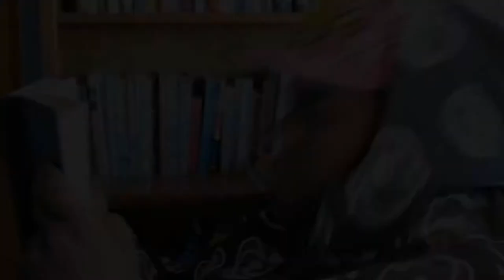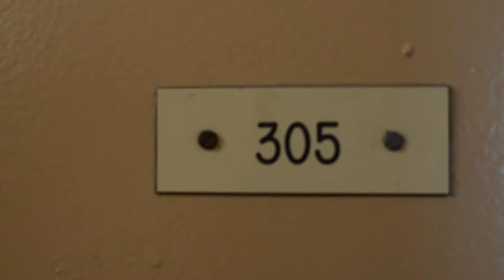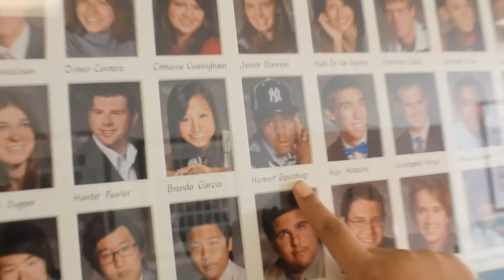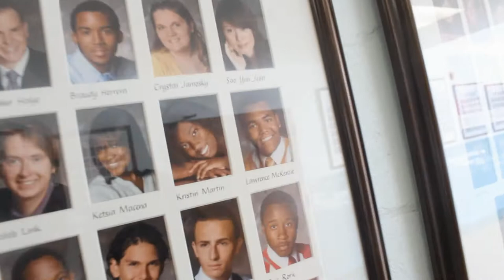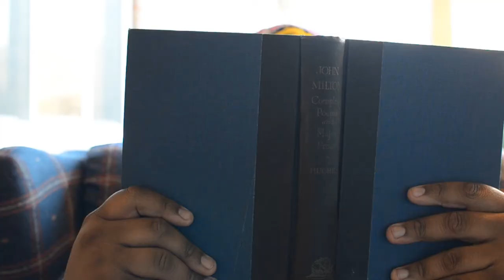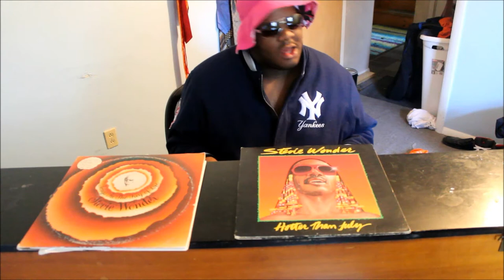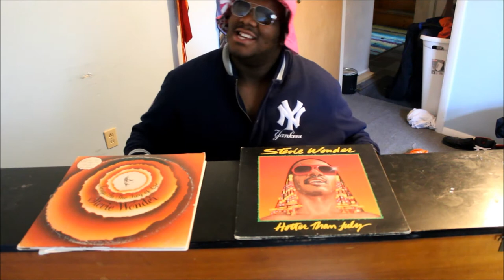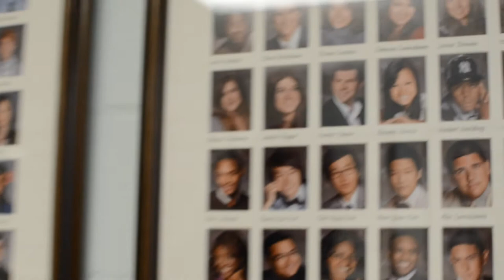Big Bad Baragon & Jacob Kondrath Present - King of the Mountain (Documentary)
In conjunction with Big Bad Baragon's debut mixtape "Another Mans Treasure", he and BlueHeartFam member Jacob Kondrath bring you a documentary detailing his come up as a rapper in high school. Enjoy!